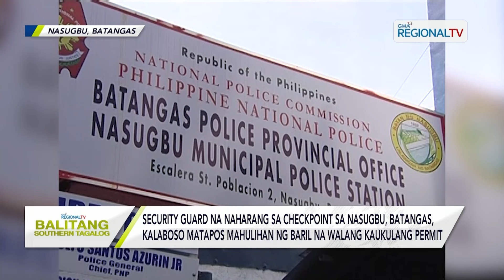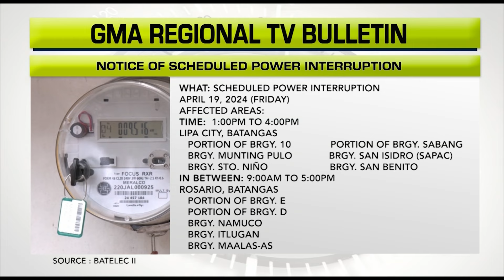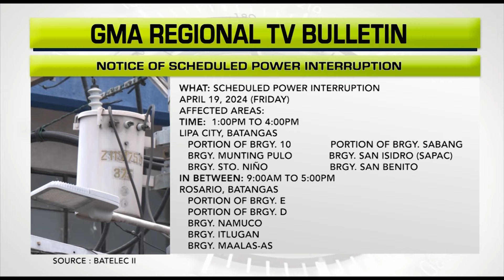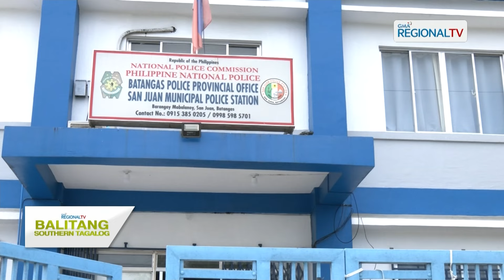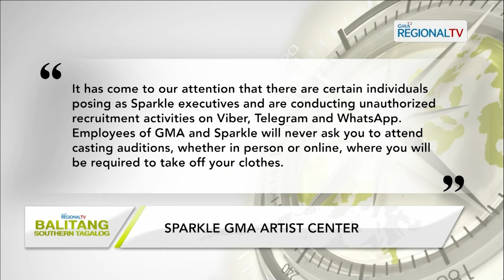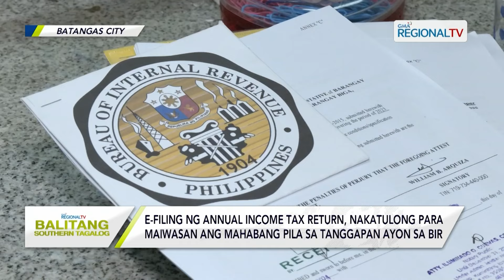Balitang Southern Tagalog: April 18, 2024